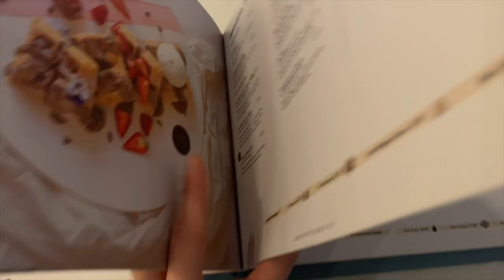VLOG: Come to Haute Dolci in Edinburgh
Before the New Year began, I visited Haute Dolci in St James Quarter, Edinburgh to try out their rather luxurious dessert menu. I apologise for looking away at moments of the video, I’m finding my feet with filming whilst showing my face. I do intend to branch out with filming vlog style content as well as nature, scenic videos so if you enjoyed watching, please let me know!  ੈ✧̣̇˳·˖✶   ✦

M̲y̲ ̲F̲o̲o̲d̲ ̲O̲r̲d̲e̲r̲

Fruits of the Forest Mocktail

Nutella Crepe

Slumber Party Special Cookie Dough

Milk Chocolate Shot

〚music used〛

Philip E Morris - “Dimes”